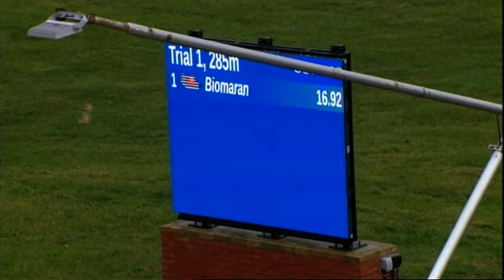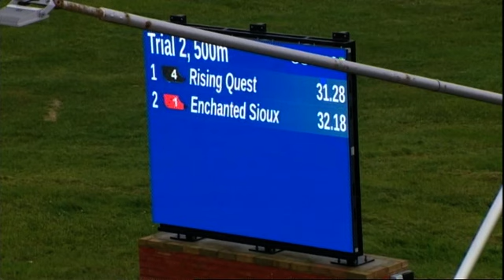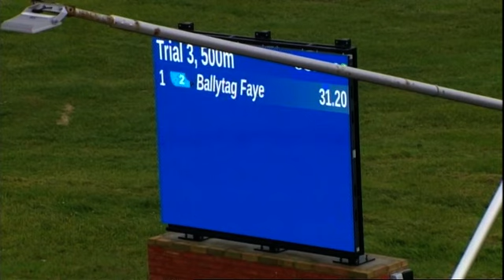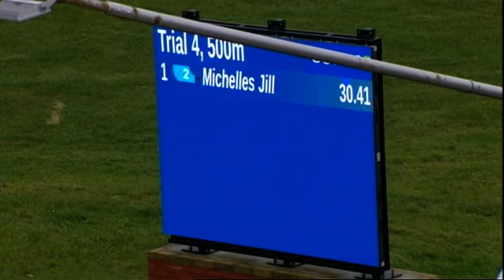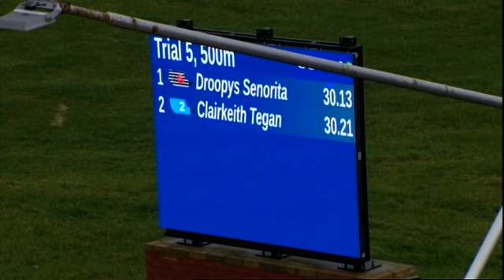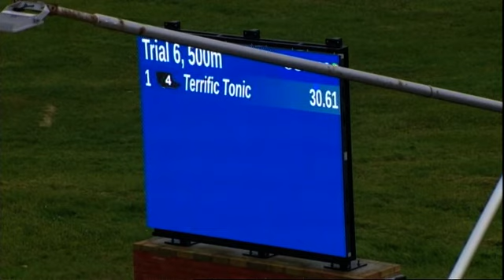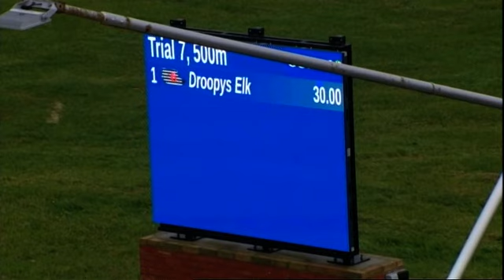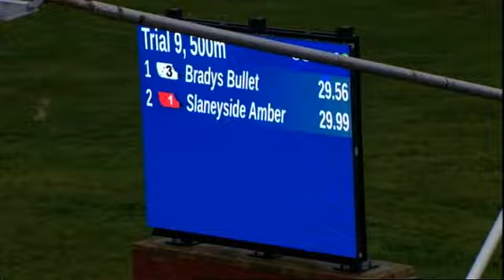Hove Trials 8/11/23